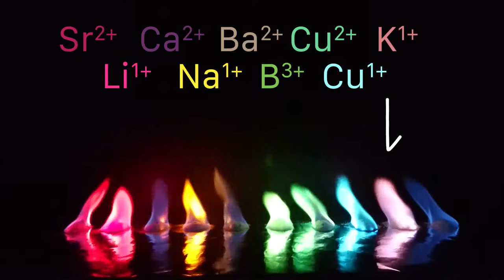Flame Rainbow, Most Colorful Chemistry Demo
The rainbow flame chemistry demonstration, is one of the most colorful displays of chemistry known to humankind.

Methanol is added to salts containing different ions, which produce different vibrantly colored flames.

Safety:
It is essential that containers of methanol are not kept anywhere remotely near open flames. This demonstration can only be performed by trained professionals, as it can be extremely dangerous. Accidents from methanol catching on fire have resulted in severe injury & death. The national science teaching association (NSTA) recommends that methanol demonstrations are done only in a fume hood.